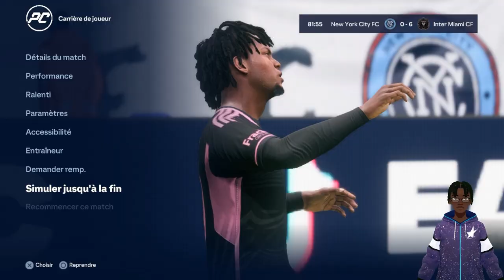EA SPORTS FC 24 ► CARRIÈRE JOUEUR PRO FR #2 : Le Prodige !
EA SPORTS FC 24  CARRIÈRE PRO FR #2 : Le Prodige !

ea sports fc,ea sports fc 24 carrière
ea fc 24,ea sport fc 24
fc 24
carrière joueur ea sports fc
ea sports fc carrière
mode carrière ea sports fc
ea sports fc mode carrière
ea sports fc 24 mode carrière
carriere,ea sports fc 24 carriere
ea sport fc,nouveautés ea sports fc 24
carrière manager ea sports fc
infos carrière ea sports fc
fifa 24
carriere joueur
maestro ea sports fc
fc 24 carriere joueur
fc 24 carriere
joueur